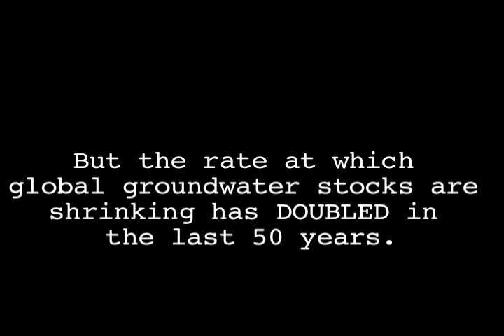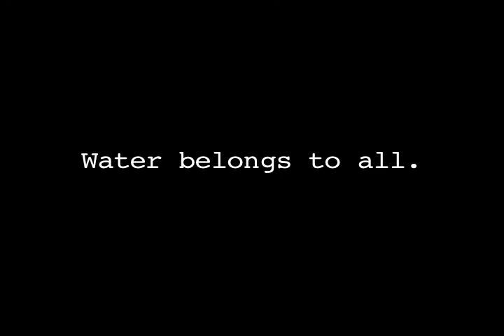Water Belongs to All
If you are inspired by this video, please take action now. The multinational corporations at fault are only as powerful as we make them.